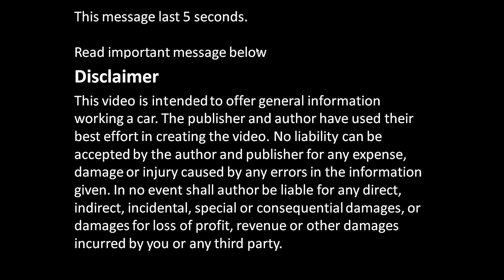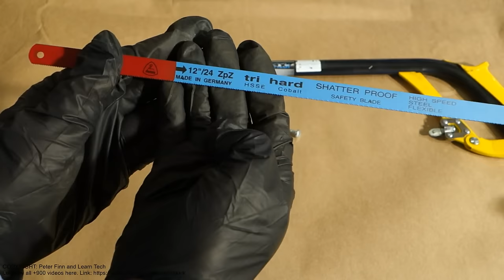How to use metal handsaw info